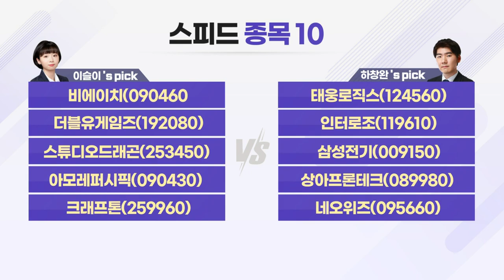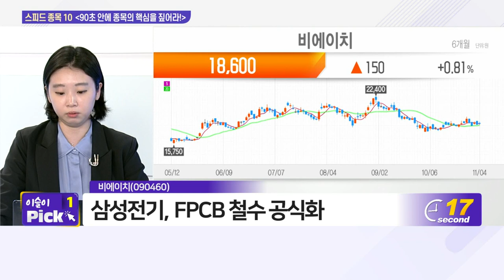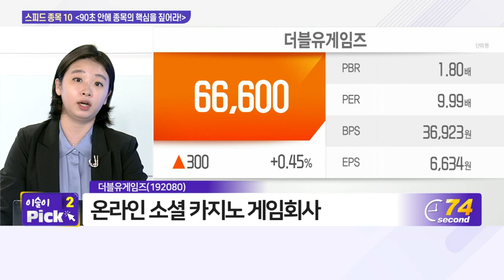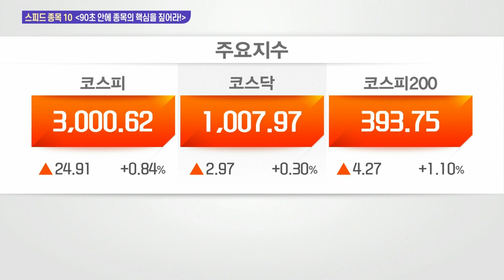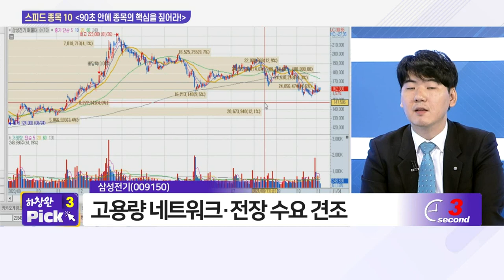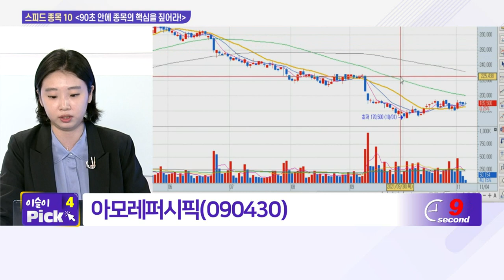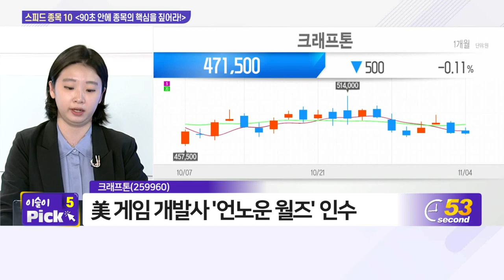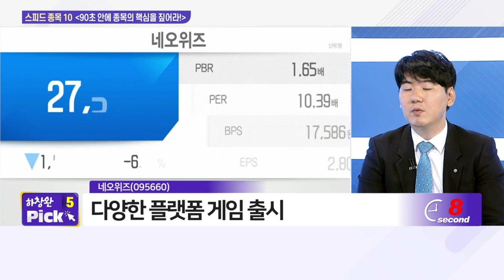비에이치, 태웅로직스, 더블유게임즈, 인터로조, 스튜디오드래곤, 삼성전기, 아모레퍼시픽, 상아프론테크, 크래프톤, 네오위즈_스피드 종목 10 (20211104)